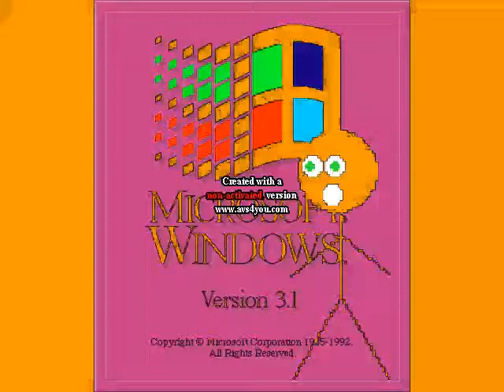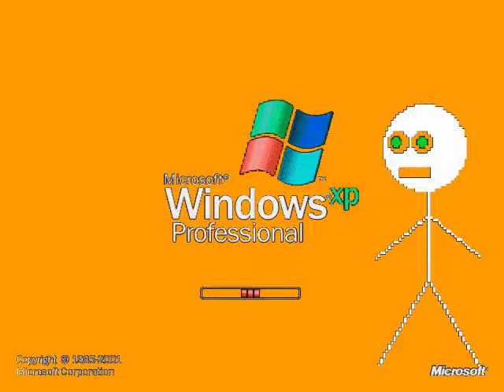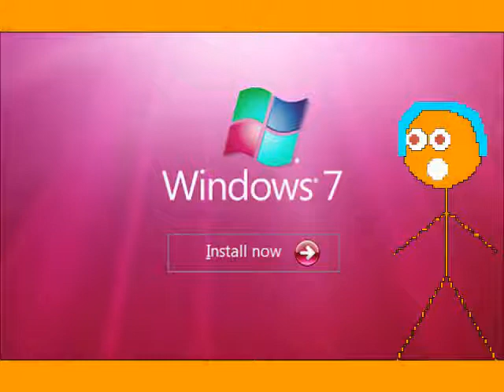Windows Startup and Shutdown Sounds (Acapella Cover) in Orange Juice (FIXED)